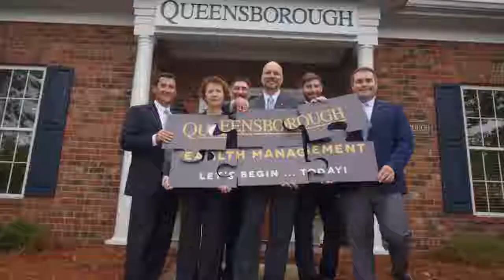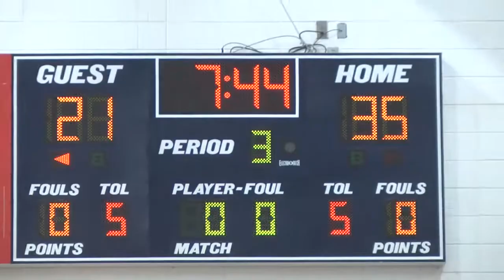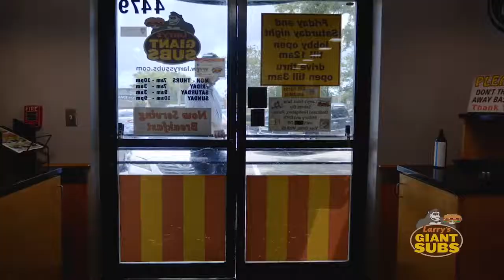Upon Further Review - Jan 2, 2019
GA Southern football signing day, high school basketball rom Bulloch Academy and Statesboro High and more